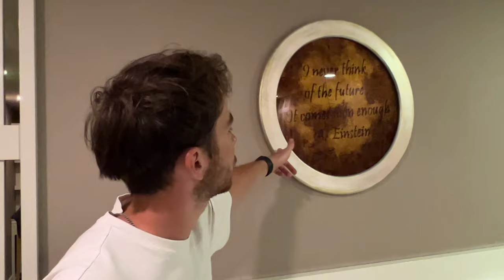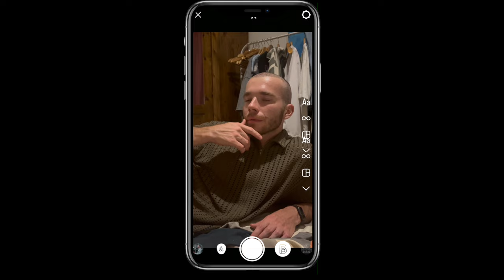БЛОШИНАЯ эпидемия. Пересадка волос. Турецкие шалости.Vlog.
В этом воде:
- мы посетили Турцию и увидели ее достопримечательности.
- познакомились с Турецкими блохами
- искали Серкина Болата
- я показал как прошла моя пересадка волос
- много кеков